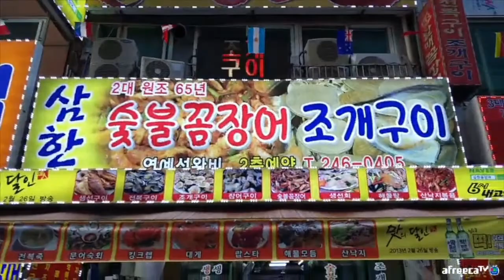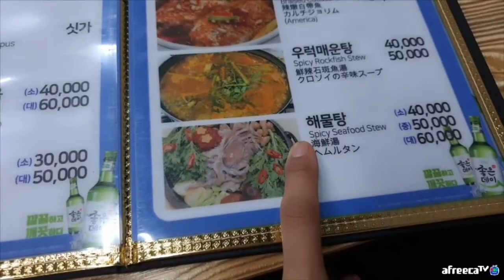수정먹지도 부산편!자갈치시장 꼼장어 해물탕 먹방!